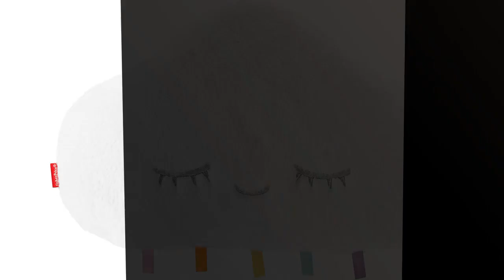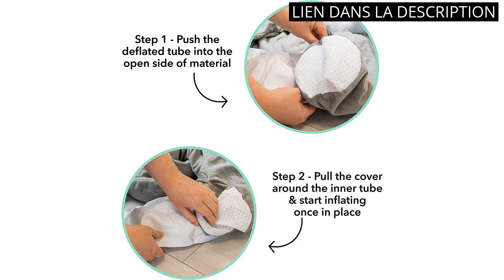COUSSIN BABY CLOUD: Présentation des 6 meilleurs produits Coussin Baby Cloud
🔥 Plus d'informations

✋  Voici présentation des 6 meilleurs produits coussin baby cloud disponibles sur le marché.

🔽🔽🔽 LIENS D'ACHAT COUSSIN BABY CLOUD 🔽🔽🔽

1) Totsy Baby Oreiller d'allaitement XXL Oreiller dormeur latéral - Coton Oreiller de Grossesse Oreiller de positionnement Adultes Souris

2) Auto pour bébé Insérer Siège, G-Cotton Tree bébé poussette Liner Tête et Corps Oreiller, siège de bébé Pad Carseat Coussin de soutien du cou pour enfant en bas âge (Cloud)

3) Sophie La Girafe Baby Seat and Play Tapis de Jeux

4) Fisher-Price Mon Nuage Dodo, veilleuse peluche pour bébé avec attache pour berceau, musique et lumières, dès la naissance, GJD44

5) 2 pièces bébé poussette sangle de siège de voiture couvre universelle coussin de ceinture de siège souple pour nouveau-nés nourrissons et enfants (Noir)

6) Nuby – Siège pour bébé Sit-Me-Up - Siège de sol gonflable - Avec table et jouets - 6 mois+

00:00 - Intro
00:05 - 1) Totsy Baby Oreiller d'allaitement XXL Oreiller dormeur...
00:32 - 2) Auto pour bébé Insérer Siège, G-Cotton Tree bébé...
01:02 - 3) Sophie La Girafe Baby Seat and Play Tapis...
01:37 - 4) Fisher-Price Mon Nuage Dodo, veilleuse peluche pour bébé...
02:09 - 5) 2 pièces bébé poussette sangle de siège de...
02:37 - 6) Nuby – Siège pour bébé Sit-Me-Up - Siège...
03:04 - Outro